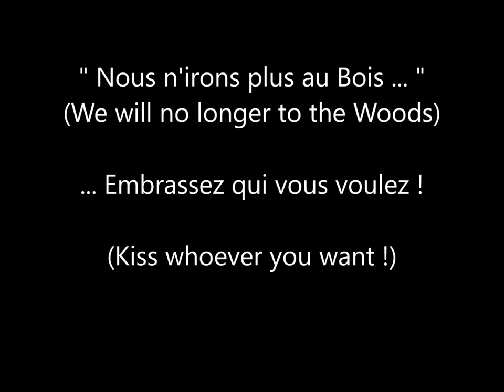Astonishing contemporary Music - Musique troublante : "Nous n'irons Plus aux Bois" by Hervé Gilles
Astonishing Contemporary Music – Musique contemporaine accessible.
Bonjour à Tous ! Nouvelle composition (16/09/2021)
’’ Nous n’irons plus au Bois … ’’
Au départ cette composition atypique alternant à trois reprises, des motifs violents suivis d'accalmies, avec une écriture polytonale, devait s’appeler ’’Ruines’’. Le nouveau titre provient du fait que j’ai beaucoup l’air de l'acienne  comptine populaire française ’’Nous irons plus aux bois’’. Mon orchestration mélange ensembles classiques, voix ainsi qu'une rythmique funk récurrente décalée, à  base de guitares électriques samplées.
Espérant que cette composition originale vous plaise ou vous intéresse ! N’hésitez-pas !

Hello everyone ! New composition (09/16/2021) "We will no longer go to the Woods  ..." (« Nous n'irons plus au Bois »).
 Initially this atypical composition alternating three times, violent motifs followed by lulls, with polytonal writing, was to be called "Ruins". The new title comes from the fact that I have a lot of air of the old French folk rhyme "We will go more to the woods". My orchestration mixes classical ensembles, vocals as well as a quirky recurring funk rhythm, based on sampled electric guitars.

Hoping that this original composition pleases you or interests you! Do not hesitate !